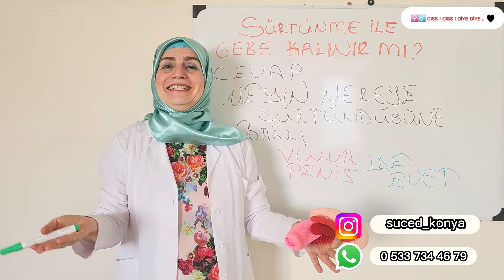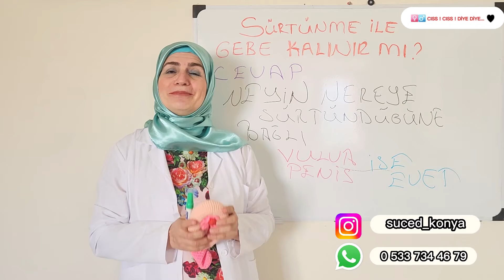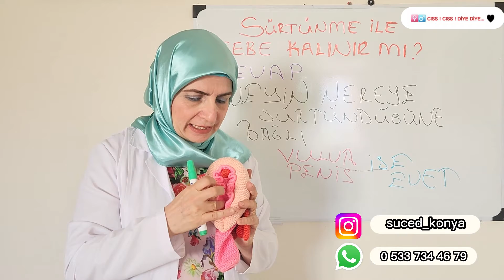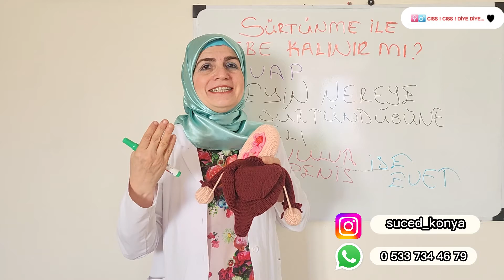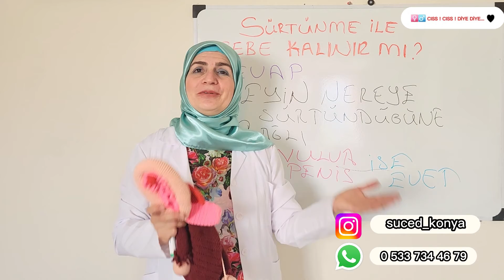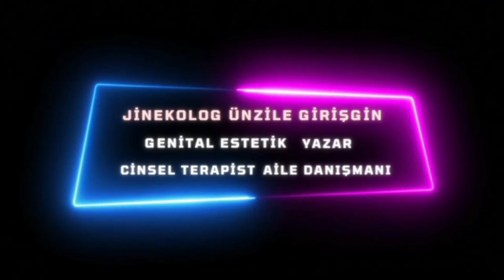RENKLİ KONULAR SERİSİ SÜRTÜNME İLE GEBE KALINIR MI ?